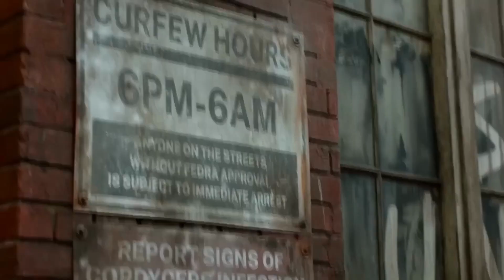SÉRIE THE LAST OF US EP. 02x09 - O GAME COMEÇOU E ESTALADORES APARECERAM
Gostou do conteúdo? Deixa o seu feedback pra gente melhorar sempre e obrigado pela sua visita.

Valeu!!!